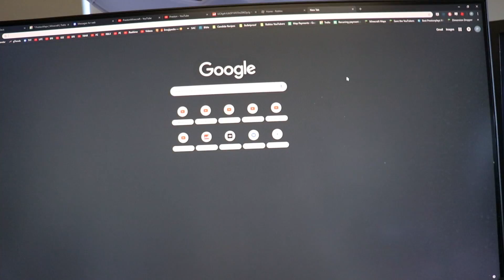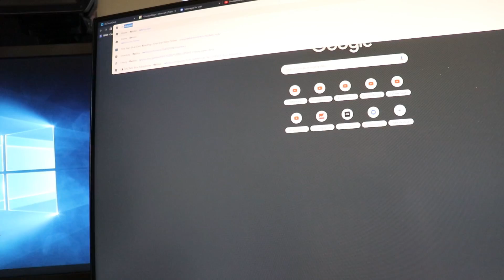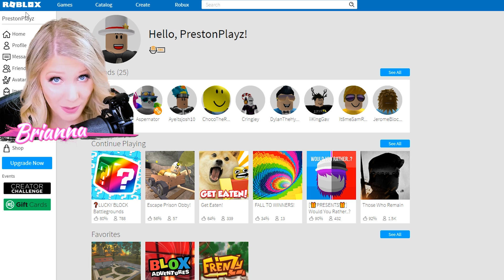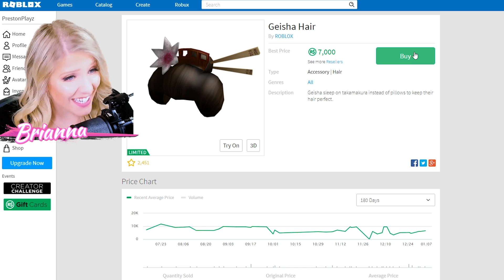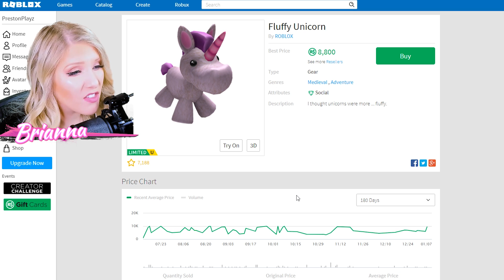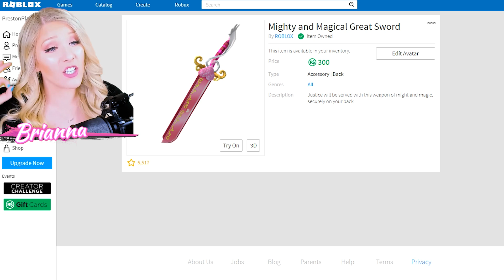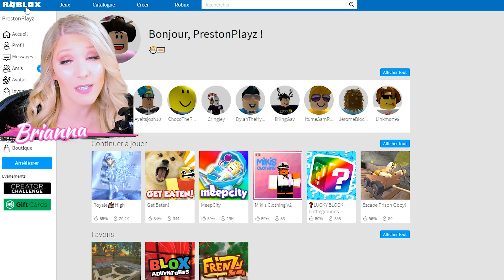I HACKED PRESTONPLAYZ ROBLOX ACCOUNT!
I HACKED PRESTONPLAYZ ROBLOX ACCOUNT! with BriannaPlayz 👊

❤️ FRIENDS!